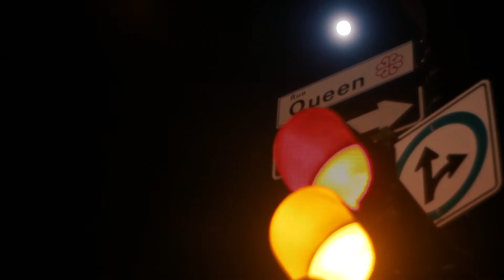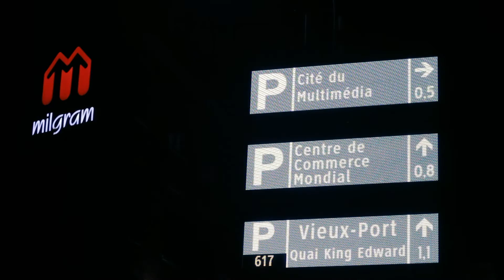Montreal Griffintown Autumn Moon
Shot on Canon 7D with 40 year old Meyer-Optik Gorlitz 5314276, F1.8 50mm.